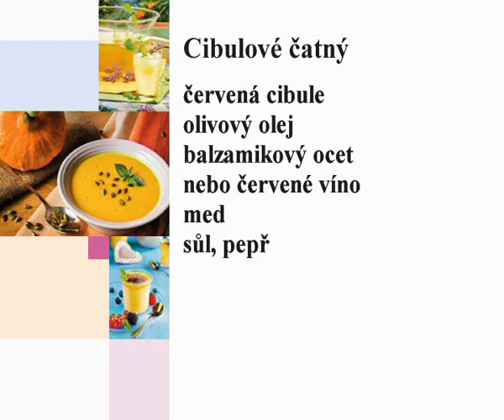Cibulové čatný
Příprava cibulového čatný
Vaří Martin Havlík. Další recepty najdete v knize "Z farmy až na talíř aneb Jak se vaří v česko-bavorském příhraničí"